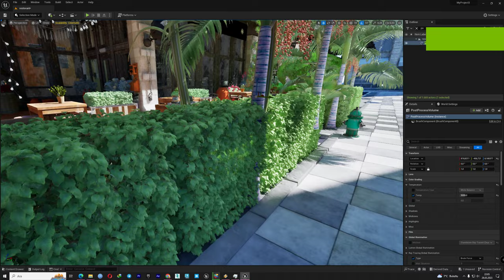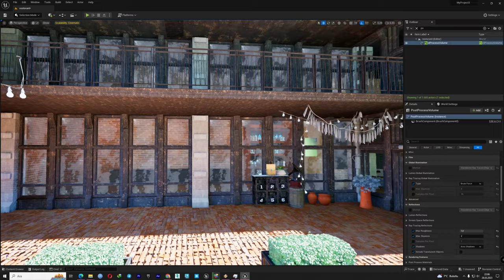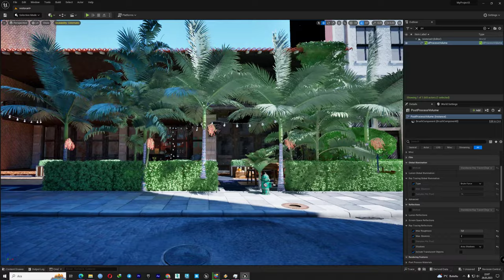Unreal Engine 5 Restaurant